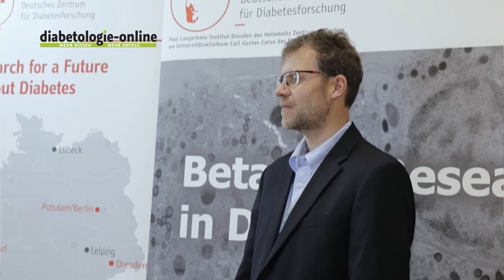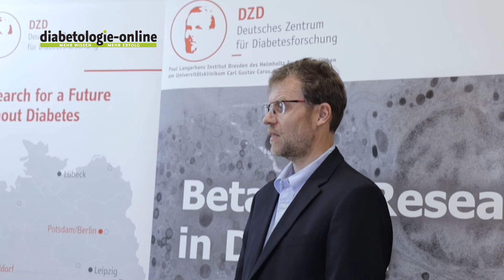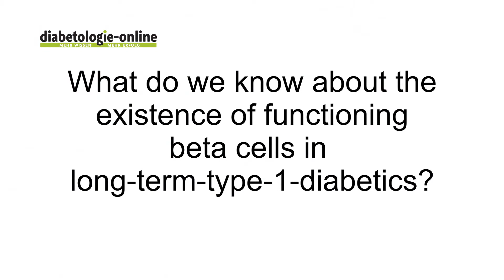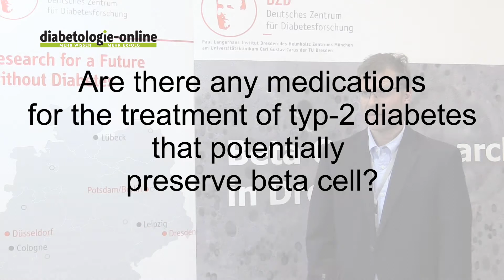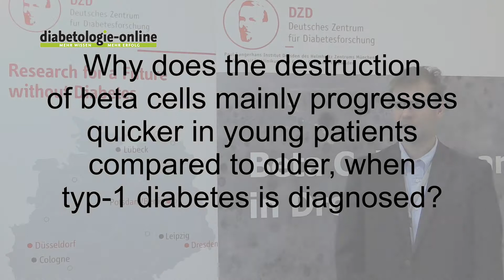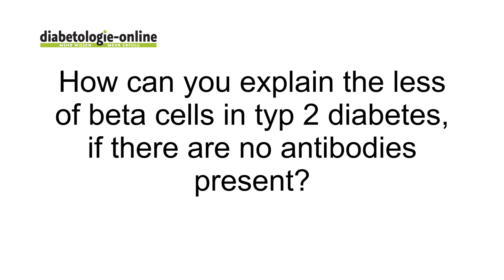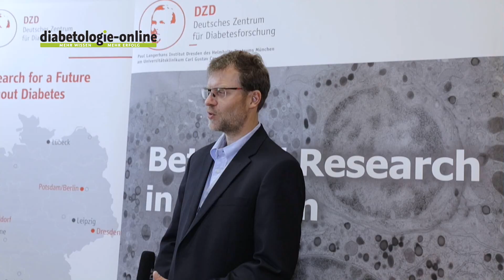Betazellen aus humanen Stammzellen – Interview mit Prof. Dr. Matthias Hebrok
Am Rande des Joint Meeting of the EASD Islet Study Group & Beta Cell Workshop vom 7. bis 10. Mai in Dresden haben wir mit Prof. Dr. Matthias Hebrok, Leiter des Diabetes-Center an der UCSF, über seine Forschungsarbeiten zur Stammzellentherapie gesprochen.